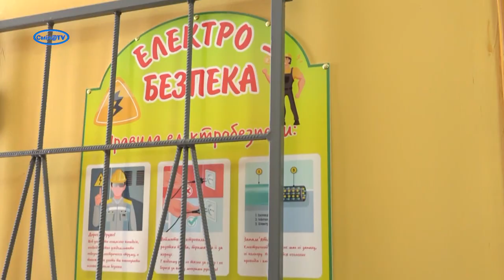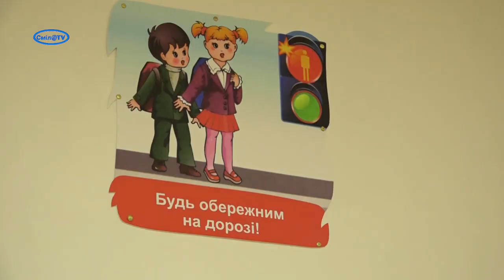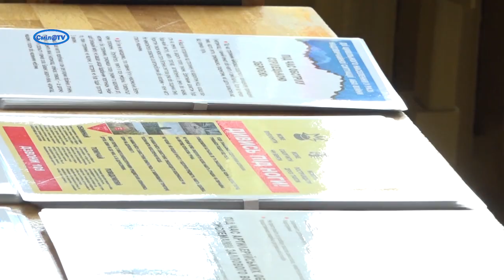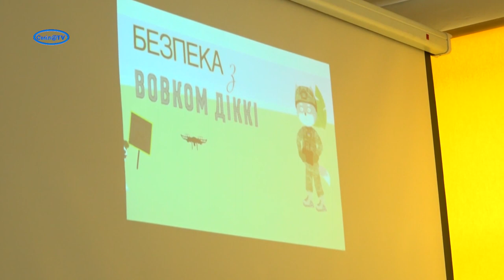У колегіумі відкрили «Клас безпеки»